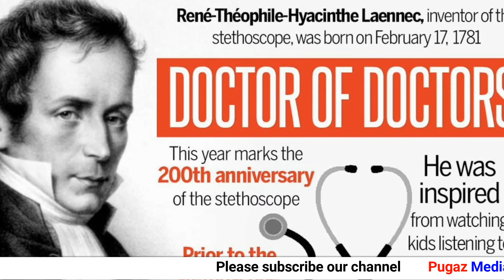செதஸ்கோப் கண்டுபிடிப்பாளர் ரெனே லென்னக் | வரலாற்று சுவடுகள் | René Laennec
Laennec was born in Quimper (Brittany). His mother died of tuberculosis when he was five years old, and he went to live with his great-uncle the Abbé Laennec (a priest).[3] As a child, Laennec became ill with lassitude and repeated instances of pyrexia. Laennec was also thought to have asthma.[4] At the age of twelve, he proceeded to Nantes, where his uncle, Guillaime-François Laennec, worked in the faculty of medicine at the university. Laennec was a gifted student. He learned English and German and began his medical studies under his uncle's direction.[citation needed]

His father (a lawyer) later discouraged him from continuing as a doctor and René then had a period of time where he took long walks in the country, danced, studied Greek and wrote poetry. However, in 1799 he returned to study. Laennec studied medicine at the University of Paris under several famous physicians, including Dupuytren and Jean-Nicolas Corvisart-Desmarets. There he was trained to use sound as a diagnostic aid. Corvisart advocated the re-introduction of percussion during the French Revolution.[5]

Invention of the stethoscope